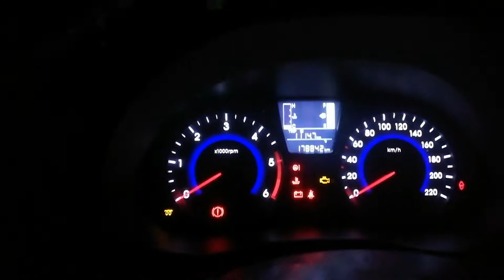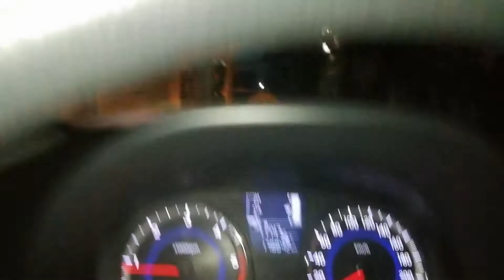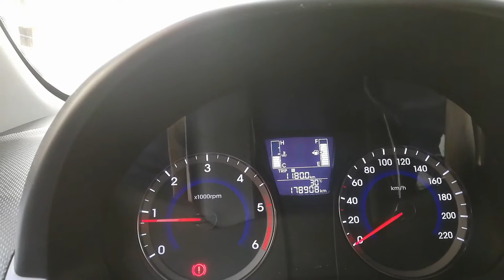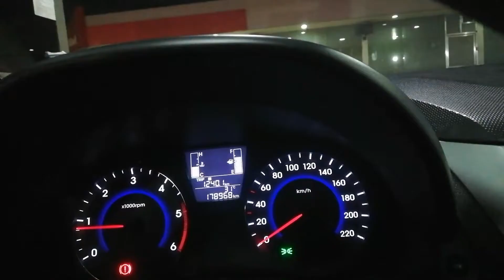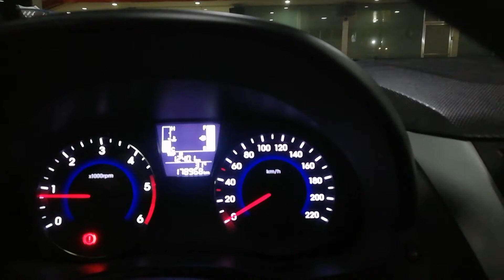ano ang pinakamatipid na kotse ng fuel consumption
ano ang pinakana fuel efficient na kotse